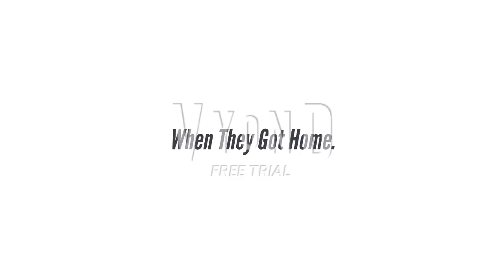Portland TrailBlazers Misbehaves During Shopping At Target And Gets Grounded.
Portland TrailBlazers had no business to misbehave during shopping at Target.